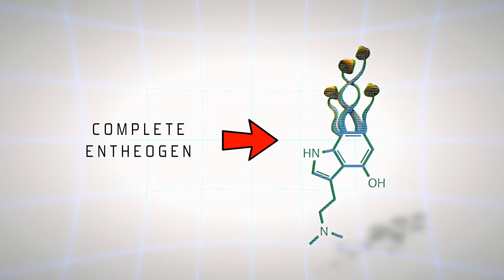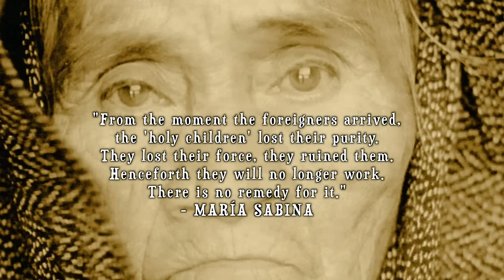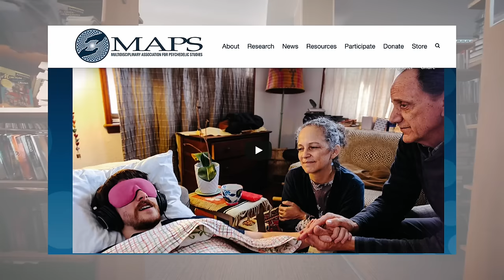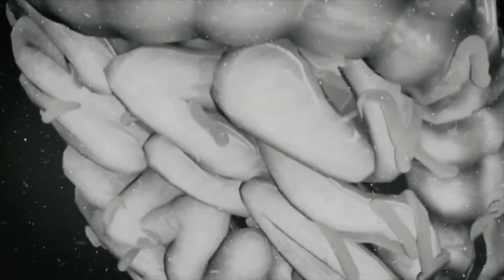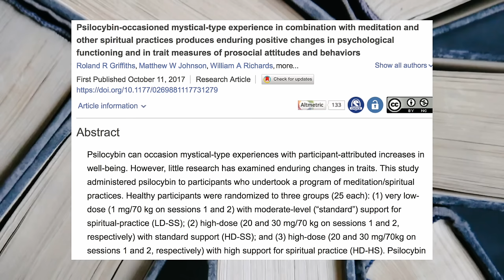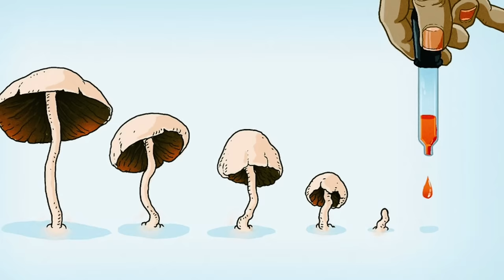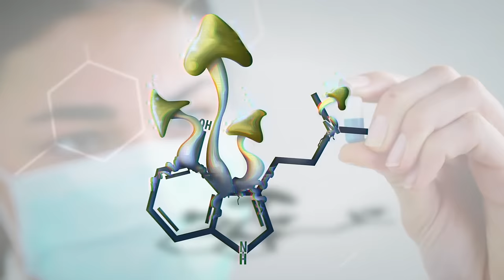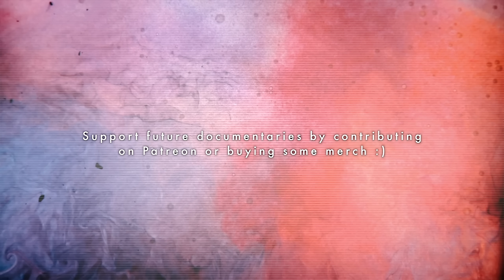The MAGIC Behind MUSHROOMS | The Untold Story of PSILOCYBIN (Educational SHROOMS documentary)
In this educational documentary, we explore the story and magic behind psilocybin mushrooms.

CRYPOCURRENCY ADDRESS
Bitcoin: 1BnTJu8gRzp5yvzDjcbzoi5KEDVhPgsNZG
Ethereum: 0xdc6b2E2F415a8D3fca4897aA4776303e5420A74E
Litecoin: LVDPmh66AV9i1TBiYfYDtk7TkMKNUX5H8M